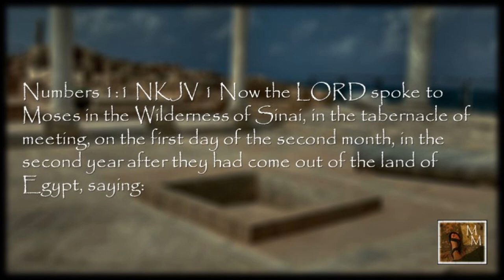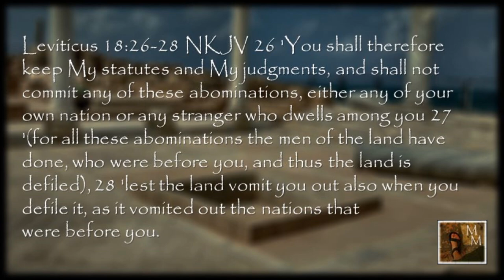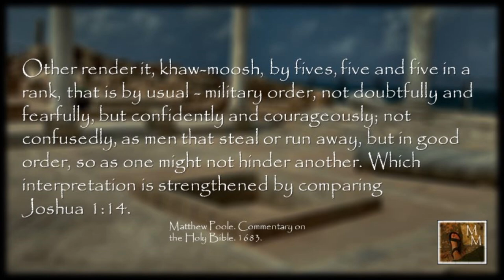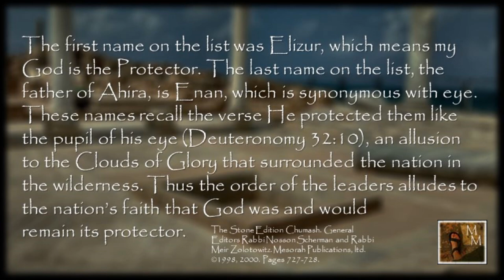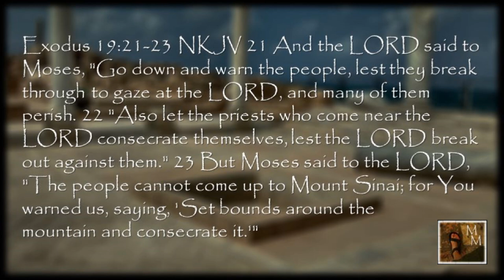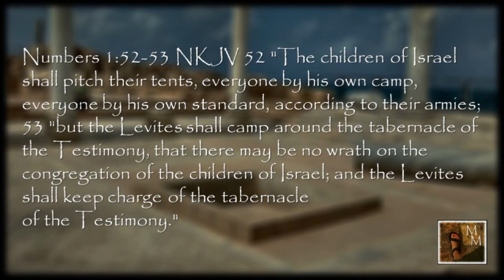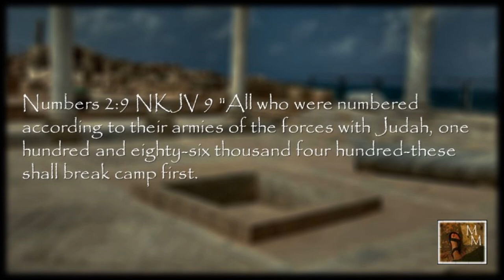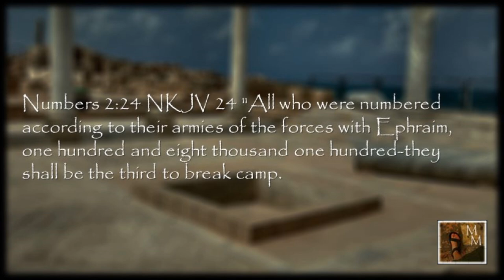31 - Torah Portion Bamidbar - The Armies of Israel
This Torah portion is the start of the book of Numbers. We call it Numbers in English because it opens with the numbering of the armies of Israel as they were preparing to enter the Promised Land. In Hebrew, the book is called Bamidbar which means in the wilderness. God spoke to the children of Israel in the wilderness about preparing to take the Promised Land. Both names focus on these preparations. God’s instructions for beginning to take the land are given just one month after Moses erected the Tabernacle and God moved His dwelling place from Mt. Sinai to the Tabernacle.